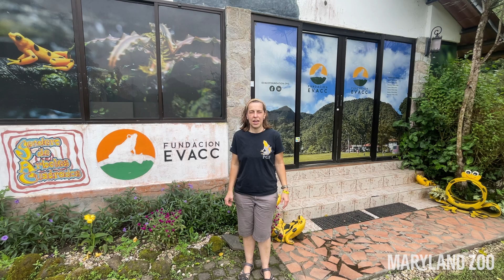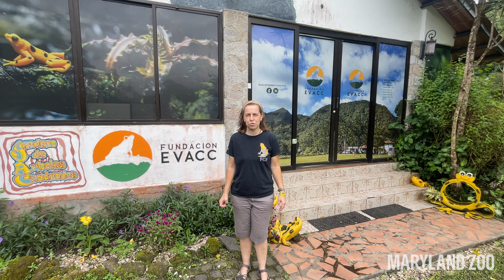Panamanian Golden Frog Support in Panama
Dr. Ellen Bronson of the Maryland Zoo speaks on her week at El Valle Amphibian Conservation Center (EVACC) in Panama, and the importance of their work.